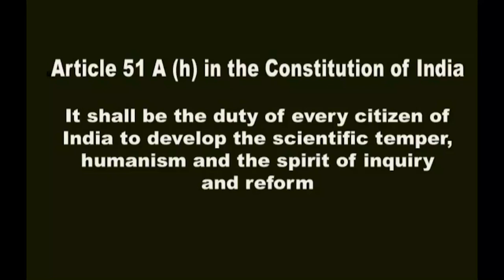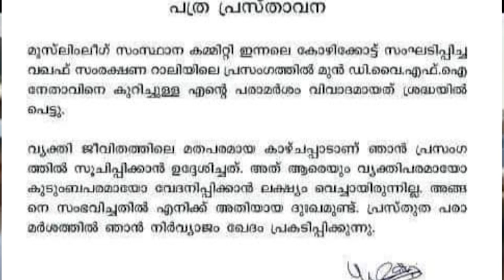Thaliban League yukthi.secular# PE.Sudhakaran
മതേതര വിവാഹം വ്യഭിചാരമാണെന്നുളള മുസ്ലീംസംസ്ഥാന
പ്സിഡൻ്റ്   അബ്ദുൾ റഹിമാൻ കല്ലയിയുടെ ആരോപണം മതേതര സമൂഹത്തിന്ഭീഷണിയാണെന്ന്  കേരള മിശ് വിവാഹ വേദി സംസ്ഥാന സെക്ട്ടറി പി.ഇ.സുധാകരൻ വിശദീകരിക്കുന്നു